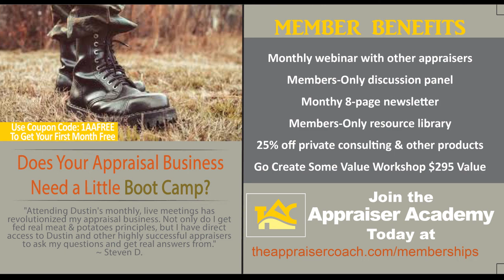442 Just Be Nice Appraisers_theappraisercoach.com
It is so easy to be negative, especially online. But who are we serving? Dustin reminds us today to be nice, especially to other appraisers.